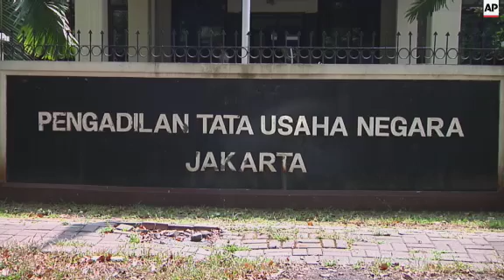Final appeal of Frenchman facing death rejected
(22 Jun 2015) An Indonesian court on Monday rejected the final appeal of a French national facing execution for drug offences.
The administrative court in Jakarta said it would not overturn a presidential rejection of clemency for Serge Atlaoui, citing a lack of judicial authority.
 Presiding judge Ujang Abdullah said the court has no capacity to rule on the case since granting clemency is the prerogative right of the president.
The Frenchman was arrested in 2005 for alleged involvement in an ecstasy factory on the outskirts of Jakarta.
His case has drawn national attention in France, which vigorously opposes the death penalty.
French President Francois Hollande has warned of diplomatic consequences and possible economic fallout if Atlaoui is executed.
Indonesia takes a hardline stance against drug crimes and resumed executions in 2013.
In April, it executed eight people convicted of drug trafficking, straining relations with Australia and Brazil, whose citizens were among those shot by a firing squad.